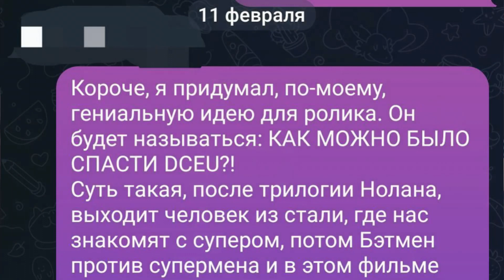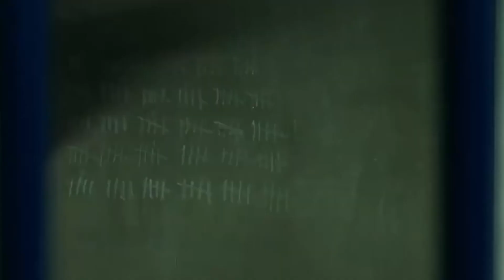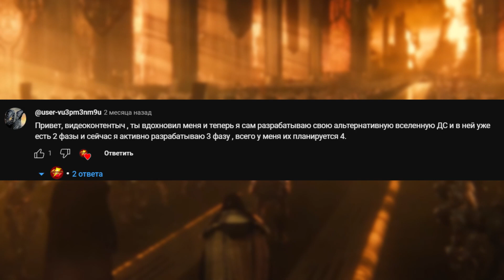АЛЬТЕРНАТИВНАЯ DCEU - ВСЕ СЕКРЕТЫ И ДЕТАЛИ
У меня сегодня ДЕНЬ РОЖДЕНИЯ! По этому поводу решил в последний раз окунуться в ту самую альтернативную вселенную и рассказать вам про всё, что осталось за кадром!